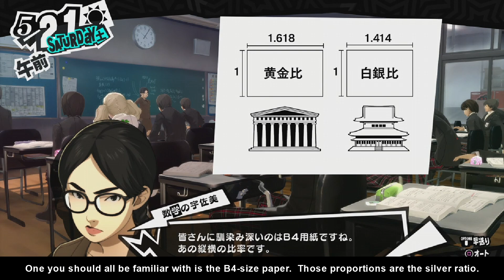Persona 5 the Math - Part 33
I watched DocFirebird once.  He spent 8 hours talking about math and being bald and fell asleep on stream.  What a great entertainer.